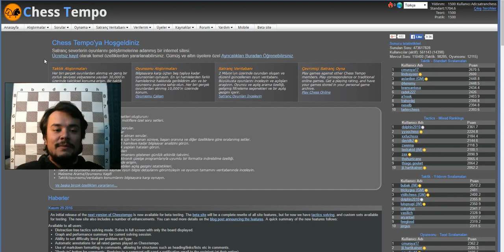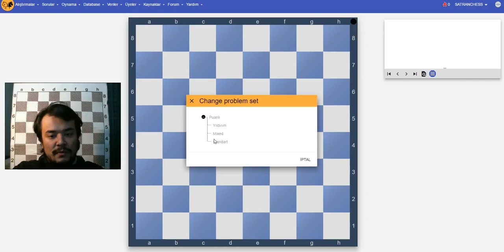Chesstempo.com | Satranç Soruları/Kombinezonları Çözme - 2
Daha önce ilkini denediğim chesstempo.com'da soru çözme işlemine bu videoda devam etmeye çalıştım. Seviye arttıkça sorular zorlaştığı için biraz güçlük çektim. :)

Umuyorum keyifli izleyebilir, benimle birlikte çözersiniz.  Bir öneri; eğer ben çözmeden kendinizi denemek istiyorsanız videoyu durdurmanız yönünde olabilir...